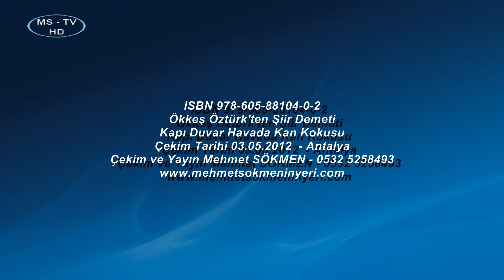Ökkeş Öztürk'ten Şiir Demeti - Kapı Duvar Havada Kan Kokusu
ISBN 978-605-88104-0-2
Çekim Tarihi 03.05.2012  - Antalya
Çekim ve Yayın Mehmet SÖKMEN - 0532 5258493